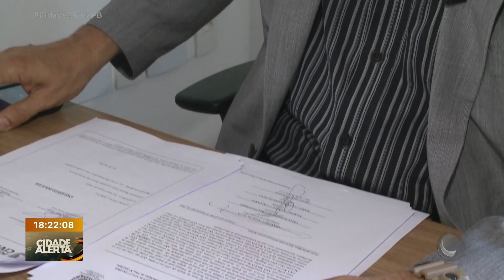Além das duas filhas, marido também foi envenenado na cidade de Itatuba